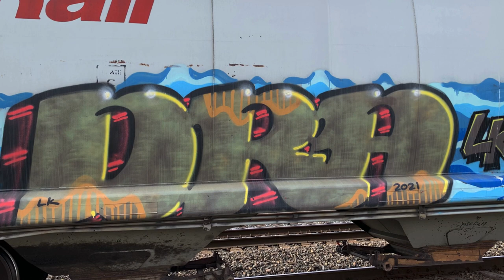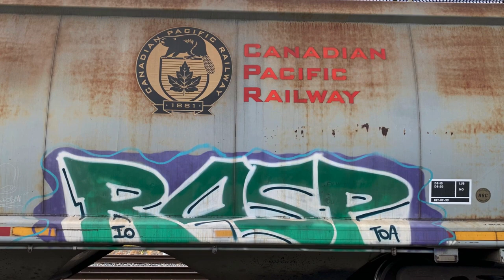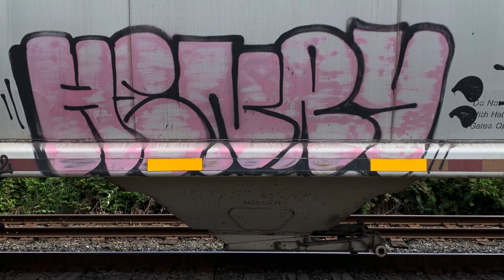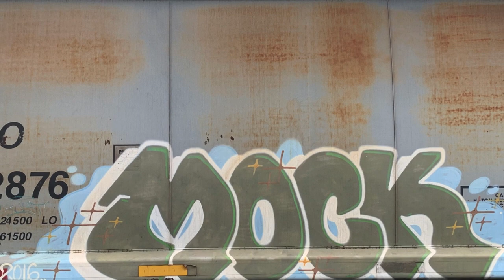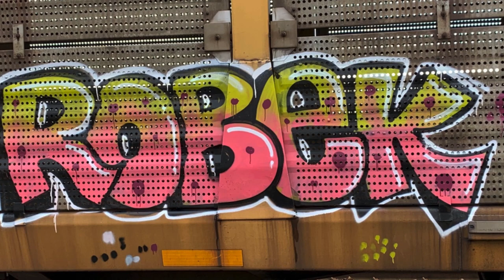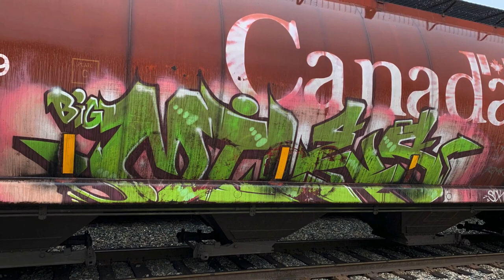Train Graffiti - Slither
Velvet Revolver - Rage Against The Machine
Catching the paint on the Rails